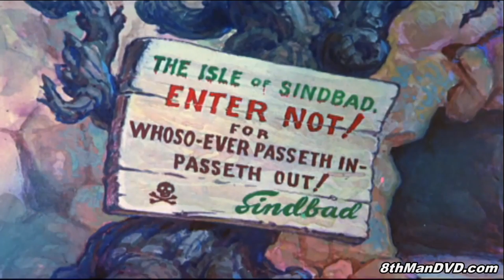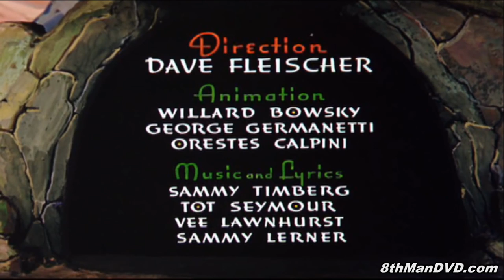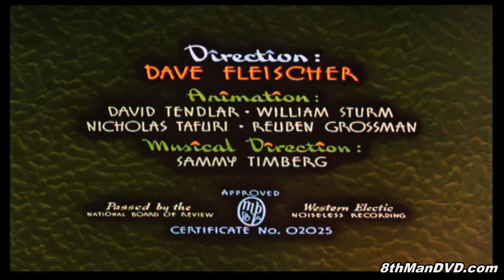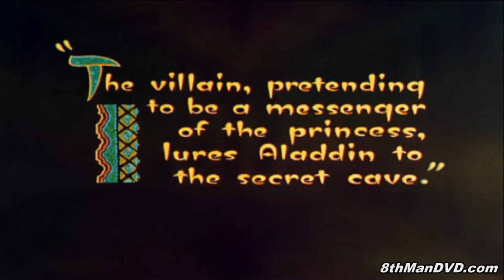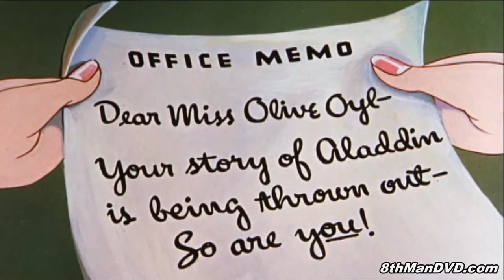Popeye The Sailor Man | Classic Cartoons Collection 1 | Jack Mercer, Mae Questel, Lou Fleischer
Popeye The Sailor Man Classic Cartoons Collection 1 Remastered HD featuring Popeye, Olive Oyl and Bluto

Episodes
00:09 Popeye the Sailor Meets Sinbad the Sailor 1936
16:52 Popeye the Sailor Meets Ali Baba's Forty Thieves 1937
34:37 Aladdin and his Wonderful Lamp 1939

Stars: Jack Mercer, Mae Questel, Lou Fleischer

In 1933, Max Fleischer adapted the Thimble Theatre characters into a series of Popeye the Sailor theatrical cartoon shorts for Paramount Pictures. These cartoons proved to be among the most popular of the 1930s, and Fleischer—and later Paramount's own Famous Studios—continued production through 1957. These cartoon shorts are now owned by Turner Entertainment and distributed by its sister company Warner Bros.